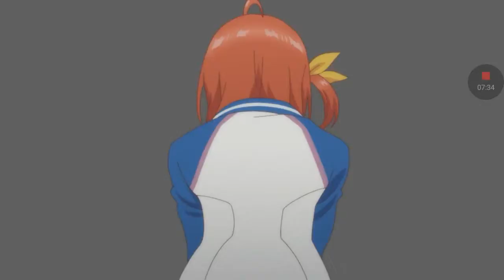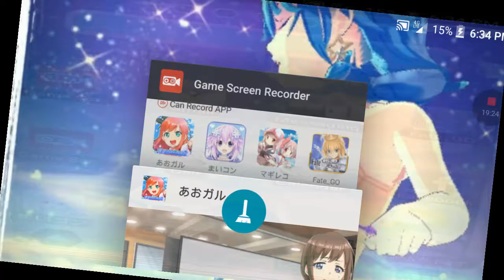Aozora under girls android version part 1